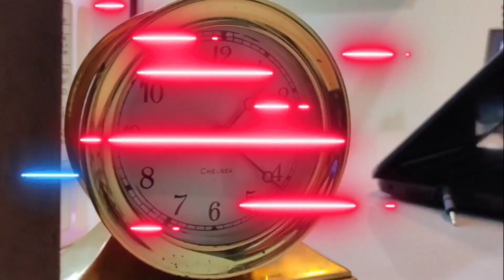Couple Reaction| Sarpatta Parambarai - VambulaThumbula | Arya | Pa Ranjith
Reaction on Vambula Thumbula ❤
Awesome song and Music by Sir Santosh Narayanan. Just supppperrr

Much Love 💕 to all our saidi Vlog friends. Millions of love